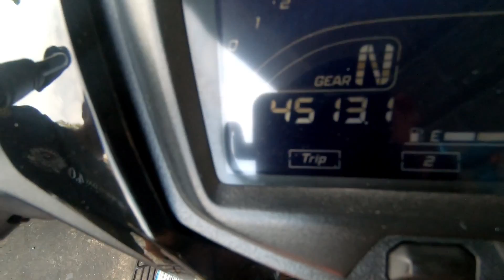TINGGALKAN XX2182 DI HO HONG MOTOR UNTUK DIJUAL